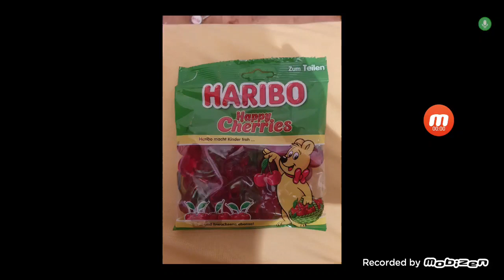My Favorite Haribo Happy Cherries Gummy Candy!!!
It's Delicious Cherries Fruit Gummy Candy!!! and Called Muller in Croatia